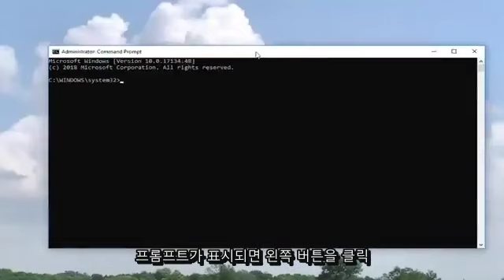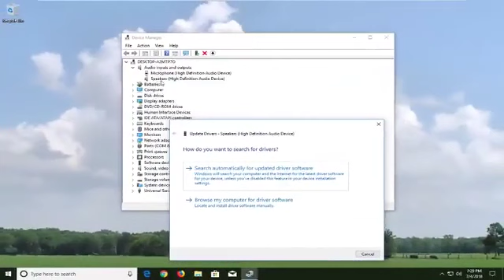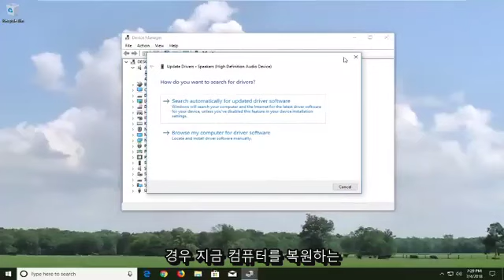기본 오디오 재생 장치를 변경하는 방법 Windows 10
재생 장치 없음 수정 Windows 10

비디오에 표시된 명령:
set devmgr_show_nonpresent_devices=1

우리 모두는 컴퓨터를 버리고 싶은 경험이 있으며 소리를 잃으면 이 느낌이 훨씬 더 강해집니다. 음악을 들을 수 없고, 비디오를 볼 수 없고, 친구와 게임을 할 수 없습니다. 마이크가 켜진 상태에서는 가족과 Skype를 사용할 수 없습니다. 정말 긴 목록입니다.

볼륨 아이콘을 마우스 오른쪽 버튼으로 클릭하고 재생 장치를 클릭하면 설치된 오디오 장치가 없다는 메시지가 표시됩니다. 그리고 여기에는 재생 장치가 없습니다.

그리고 짜증이 계속 납니다. PC 바탕 화면의 오른쪽 하단 모서리에서 볼륨 아이콘 옆에 빨간색 X가 표시됩니다. 마우스를 가져가면 "오디오 출력 장치가 설치되어 있지 않습니다."라고 표시됩니다. 이것이 문제가 되는 경우 해결하기 어려운 문제가 아니므로 안심하고 로그아웃하십시오. 대부분의 경우 사운드 문제는 일반적으로 잘못된 드라이버로 인해 발생합니다.

이 튜토리얼은 Windows 10, Windows 8/8.1, Windows 7 운영 체제를 실행하는 컴퓨터, 랩톱, 데스크톱 및 태블릿에 적용됩니다. 모든 주요 컴퓨터 제조업체(Dell, HP, Acer, Asus, Toshiba, Lenovo, Samsung)에서 작동합니다.